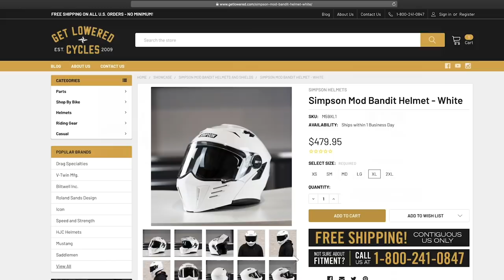Between2Wheels Podcast Ep.29 Biker Stereotypes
This episode is all about biker stereotypes, and the 5 we are going with are:
1. Sportsters are for girls
2. Harley riders don't wear helmets
3. The Bagger Bro
4. The Dyna Bro
5. Harleys are unreliable

Do you fit into any of these stereotypes?